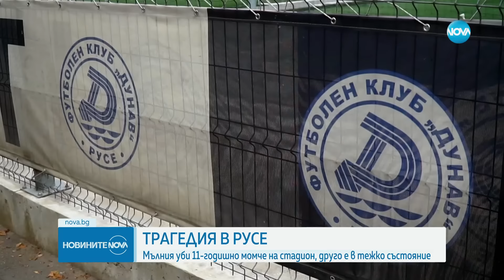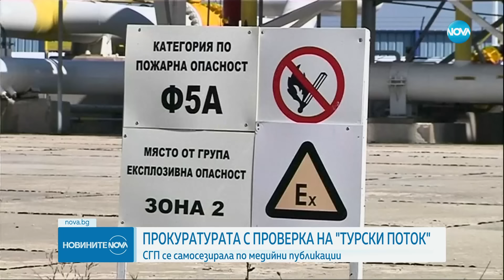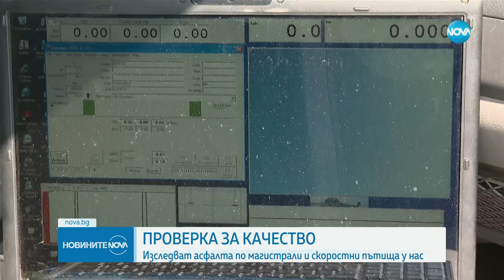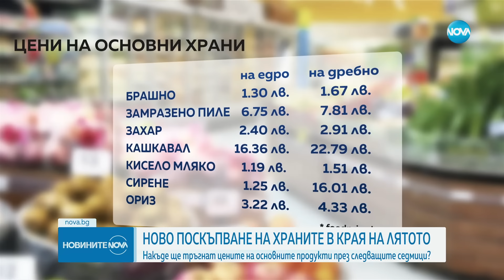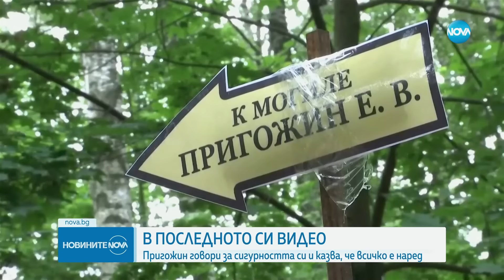Новините на NOVA (31.08.2023 - централна емисия)